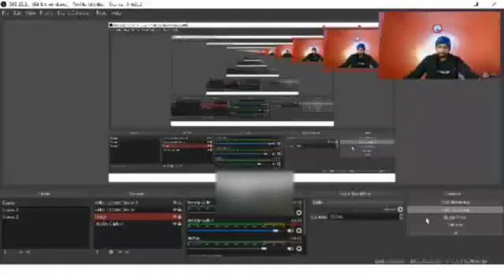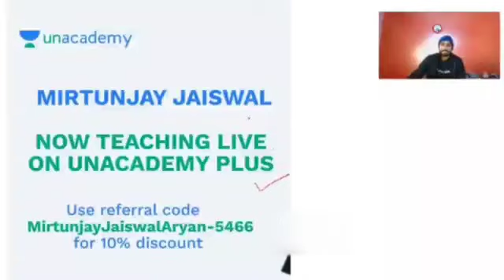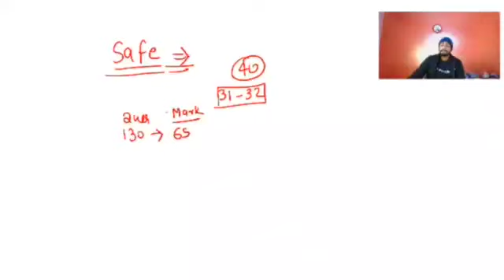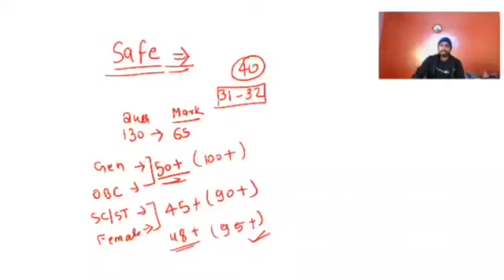Safe Score for UPSSSC | Junior Assistant | UPPSC | Prelims | Mains | 2020 | Mirtunjay Jaiswal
In this session Educator Mirtunjay Jaiswal will discuss about safe score for UPSSSC Junior Assistant exam.

Unacademy Plus Subscription Benefits:
1. Learn from your favorite teacher
2. Dedicated DOUBT sessions
3. One Subscription, Unlimited Access
4. Real-time interaction with Teachers
5. You can ask doubts in the live class
6. Download the videos & watch offline